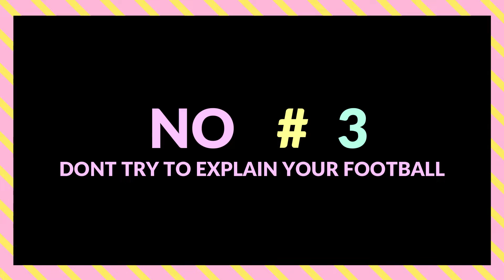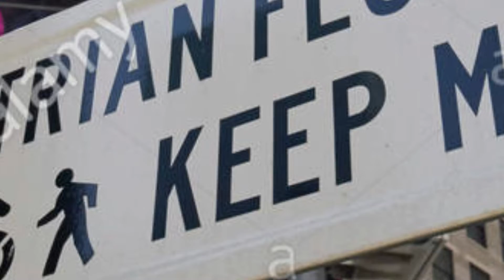10 Things Not Do In America || Things Not Do In America As A Visitor || Visual Corner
10 Things Not Do In America When You visting America For The First Time

America Is A Beautifull Country Of Beautifull people But 10 most ambaresing things that americans dont like . you should dont do this type of things when you are in america

29 things you should never do in the usa
american etiquette and rules of politeness
things you should never say to an american
mistakes foreigners make in america
things not to do in america quora
things to do when visiting america
the don ts of visiting america
dos and don ts in america

things to know before visiting america
visiting america for the first time
is america a good place to visit
how to behave in america
is usa safe

american behaviors
american manners and customs pdf
american culture
american etiquette dos and don ts
things to know about american culture
what is considered rude in america
american customs for foreigners